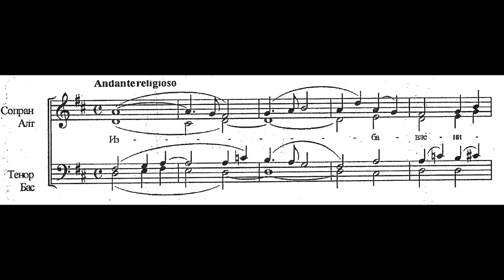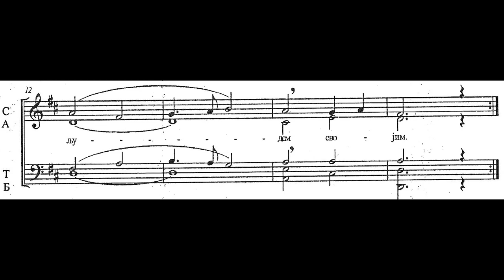Izbavljenije posla Gospod Aleksandar Spasic Isidor Bajic bas